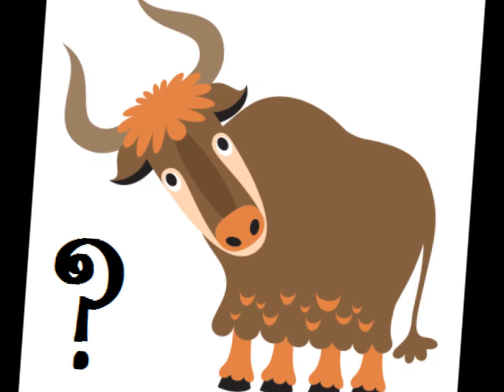2A Water Documentary: (HD) Mongolia and the land of Blue Skies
Grade 2 students disussing the water problems and pollution issues in Mongolia. Issues discussed were all recorded according to the students own research and ideas through research in their science lessons and discussions with their parents.

360 -  Child
Florence & the Machine - Dog Days
Sharav - Jargaliin naiman mori
Khusugtun - Altargana
The Jungle Giants - Mr Polite
Yelle - Safari Disco Club
Lisa Mitchell - Spiritus
Matt Corby - My False
Lisa Mitchell - Oh! Hark
Band of Skulls - Sweet Sour
Gotye Feat. Kimbra - Somebody that I used to know
Bon Iver - towers
Jonsi - Go Do